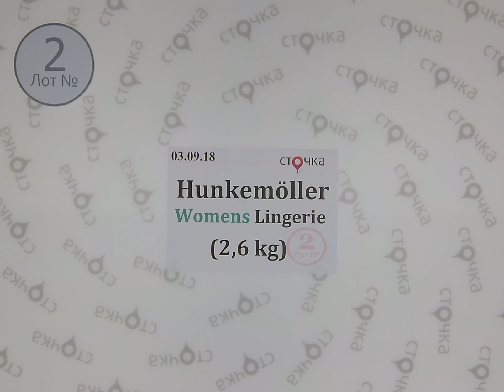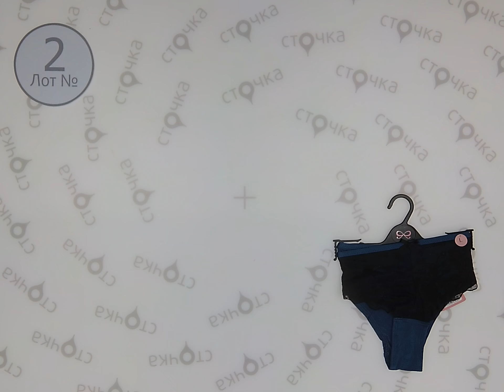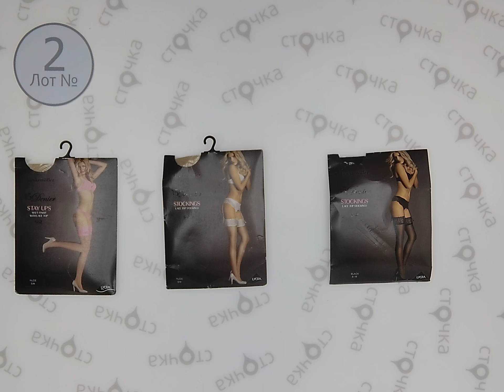Hunkemoller Womens Lingerie 2,сток одежда оптом